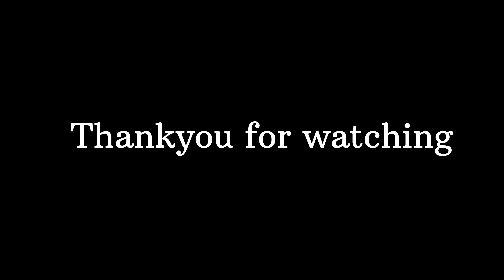Al jamiatu islamiya ashrafiya university | उर्स हाफ़िज़ ए मिल्लत 2023 عرس حافظ ملت#mubarakpur